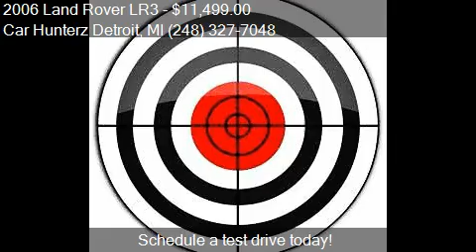2006 Land Rover LR3 Base 4dr SUV 4WD for sale in DEARBORN, M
This 2006 Land Rover LR3 Base 4dr SUV 4WD is for sale in DEARBORN, MI 48124 at Car Hunterz Detroit.
Engine: V6 4.0L V6
Transmission: Automatic 6-Speed
Color: SILVER
Mileage: 121546
Contact Car Hunterz Detroit 23717 KEAN ST DEARBORN, MI 48124 to test drive this 2006 Land Rover LR3 Base 4dr SUV 4WD today.